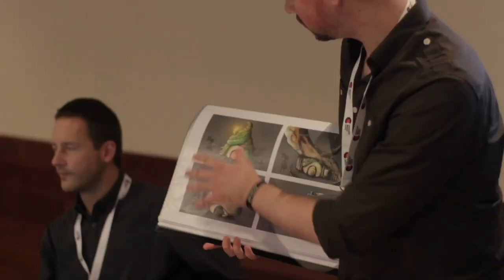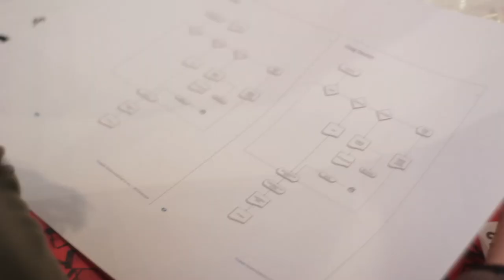How Do You Do 2012 Flemish - Dutch exchange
With over 300 visitors in the ICC Ghent the 2012 edition of 'How Do You Do' was a big success, enjoy this video recap of the day!

How Do You Do is an international event where more than 40 'digital heroes' and (young) innovators exchange ideas and practices in an informal get-together. How Do You Do featured 10 round tables hosting 60 talks, focusing on current themes like transmedia, gaming, film, art, business development, creative coding and more. This second edition focused on Flemish - Dutch exchange.

How Do You Do was organised by co-producers Virtueel Platform, het Departement Cultuur, Jeugd, Sport en Media (CJSM), BAM, VAF, Cultuurnet, Socius, MAD Faculty en VTi, with support of iMinds and the Ministry of Foreign Affairs of the Netherlands, and in cooperation with Bibnet, Faro and SMIT.